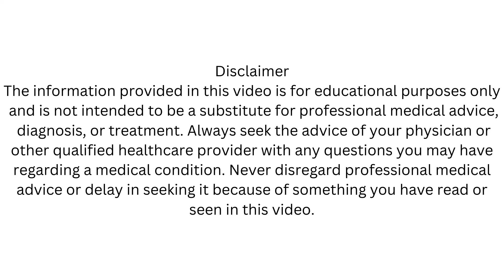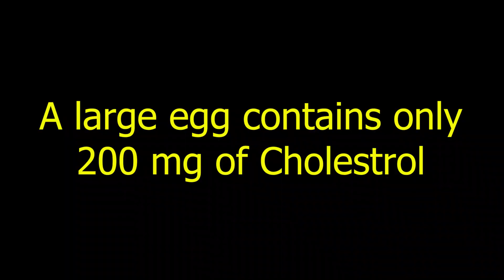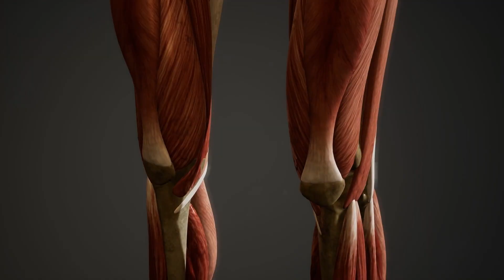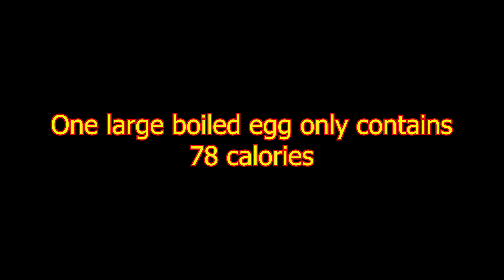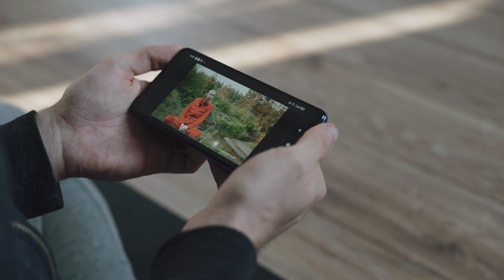The Truth About Eggs and Your Health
The Eggstraordinary Benefits of Including One Egg Daily in Your Breakfast Routine

Eggs, the quintessential breakfast staple, have long been a subject of debate in the realm of nutrition. Once feared for their cholesterol content, eggs have now emerged as a nutritional powerhouse, offering a plethora of benefits when consumed in moderation. Incorporating just one egg into your morning routine can yield numerous health advantages that may surprise you.

Rich Source of Protein: Eggs are renowned for being one of the most complete sources of protein available. A single egg contains approximately 6 grams of high-quality protein, which is essential for muscle repair, growth, and overall cell function. Starting your day with a protein-rich meal like eggs can help keep you feeling full and satisfied for longer periods, thus reducing the temptation to indulge in unhealthy snacks later in the day.

Packed with Essential Nutrients: Beyond protein, eggs are brimming with essential vitamins and minerals. They are particularly rich in vitamins B12, D, and riboflavin, all of which play vital roles in energy production, bone health, and metabolism regulation. Additionally, eggs are a notable source of selenium, iodine, and choline, nutrients that are crucial for cognitive function, thyroid health, and fetal development during pregnancy.

Promotes Eye Health: Eggs contain two powerful antioxidants, lutein and zeaxanthin, which are known to promote eye health and reduce the risk of age-related macular degeneration. These compounds help protect the eyes from harmful ultraviolet radiation and oxidative damage, thereby preserving vision and maintaining optimal ocular function as you age.

Supports Weight Management: Contrary to popular belief, incorporating eggs into your breakfast routine may actually aid in weight management. Research suggests that consuming eggs for breakfast can help control appetite and calorie intake throughout the day, leading to reduced overall food consumption. Moreover, the protein content in eggs helps boost metabolism and promote fat loss while preserving lean muscle mass, making them an excellent choice for those looking to shed excess pounds.

Economical and Convenient: Eggs are not only nutritionally dense but also incredibly cost-effective and versatile. They are readily available in most grocery stores and can be prepared in numerous ways to suit individual tastes and preferences. Whether boiled, poached, scrambled, or incorporated into omelets and frittatas, eggs offer endless culinary possibilities that can cater to diverse dietary needs and culinary preferences.

Promotes Brain Health: Choline, a nutrient abundant in eggs, is essential for brain development and cognitive function. It plays a crucial role in neurotransmitter synthesis and the formation of cell membranes, contributing to optimal brain health and cognitive performance. Regular consumption of eggs can help support memory, concentration, and overall brain function, making them a valuable addition to your breakfast repertoire.

In conclusion, the humble egg stands as a nutritional powerhouse, offering a myriad of health benefits when consumed as part of a balanced diet. By incorporating just one egg into your morning routine, you can reap the rewards of its protein, vitamins, minerals, and antioxidants, while supporting overall health and well-being. So crack open an egg and start your day on a nutritious note that will fuel your body and mind for the challenges ahead.